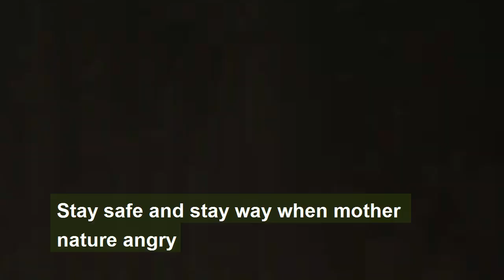Avalanches in the Himalayas | Avalanches in Annapurna Base Camp Trek & Everest Base Camp Trek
Avalanches in the Himalayas occurs when a layer of snow collapses and slides downhill. Avalanches are caused by four factors: a steep slope, snow cover, a weak layer in the snow cover and a trigger. There are many Avalanches in Annapurna base camp Trek and Everest base camp Trek in winter season.

An avalanche is a mass of snow that slides rapidly down an inclined slope, such as a mountainside or the roof of a building. Avalanches are triggered by either natural forces (e.g. precipitation, wind drifting snow, rapid temperature changes) or human activity.

avalanches in the himalayas avalanche in himalayas himalayas (mountain range) most dangerous mountains dangerous mountains himalayan avalanche 2019 mountaineering (sport) avalanche (disaster type) annapurna avalanches annapurna base camp avalanche ebc trekking nepal travel vlog winter trek nepal altitude sickness winter trek trekking nepal mountain avalanches trek in nepal everest basecamp trek everst base camp Sali Trekking Mountain World Treks

Gadgets: Huwaip20pro
Editing: premiere pro
Mountain World Treks and Expedition
Saligram aryal ( Sali)

See you in Himalayas
Namaste